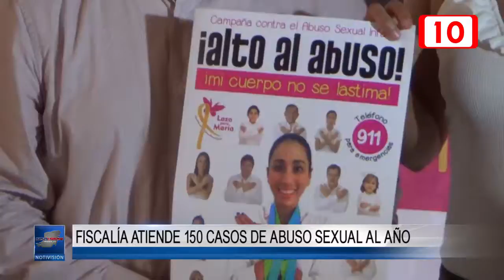97402 FGE atiende 150 casos de abuso sexual al año